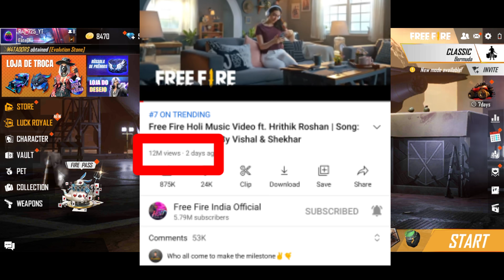How to Claim Rewards DNA Main Dance Share Video | Free Fire New Event | FF New Event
Share the DNA mein dance music video to unlock milestone rewards / Dna mein dance event

free fire I'd - 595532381 Raaj_Gaming

1.Garena Free Fire Indonesia Live
2.Garena Free Fire Brazil Live
3.Garena Free Fire Brasil Live
4.Garena Free Fire India Live
5.Garena Free Fire Singapore Live
6.Garena Free Fire Thailand Live
7.Garena Free Fire Pakistan Live

Share the DNA mein dance music video to unlock milestone rewards
HOW TO CLAIM SHARE THE DNA MEIN DANCE MUSIC VIDEO TO UNLOCK MILESTONE REWARDS
How to complete share the dna mein dance music video
Dna mein dance event full details
Dna mein dance event rewards kaise milega
Dna mein dance event
Share the dna event full details in free fire Free fire dna milestone rewords full details
Dna mein dance song
Free fire new tranding song
Free fire dna mein dance song free rewards Dna mein dance reward redeem code
Free fire reward redeem code
Today redeem code
Free fire dna mein dance video song
Dna mein dance video song in ff